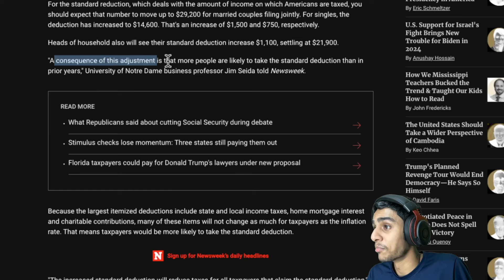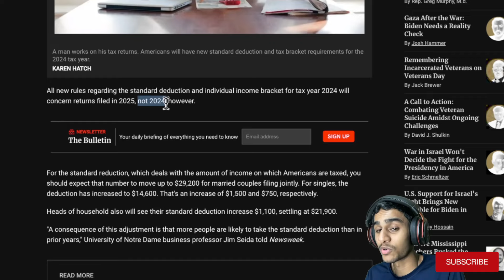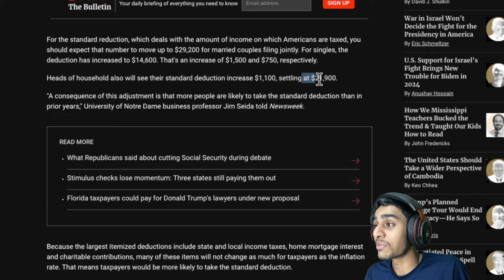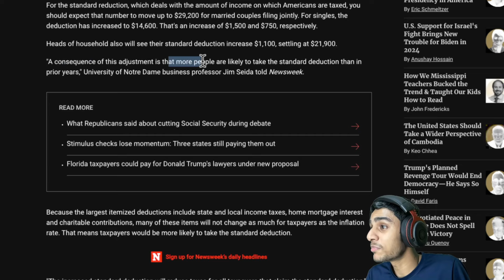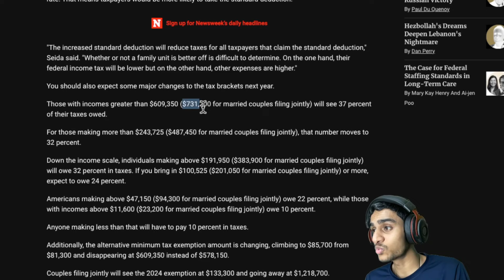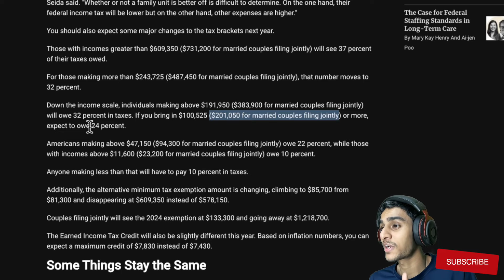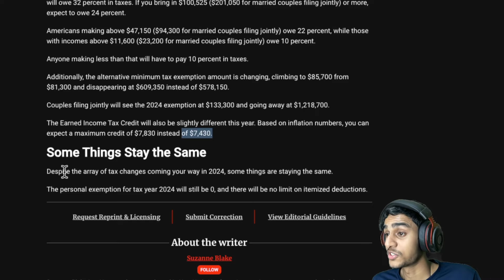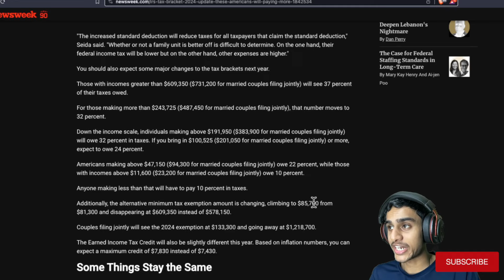SSI/SSDI BACK PAY BONANZA! Get Paid for Waiting!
Hey everyone!  Got questions about the 2024 IRS tax changes?  You're NOT alone! This video breaks it all down in plain English, so you can keep MORE of your hard-earned money!

Here's what you'll learn:

** Bigger Tax Brackets:** See if you qualify for a lower tax rate!
** Free Money Alert:** IRS giving away hundreds in standard deductions!
** Retirees Beware:** New tax rules could impact your Social Security!
** Secret IRS Hacks:** Get your tax refund FASTER and avoid mistakes!
** Disability Update:** Important changes for SSI and VA benefits! ♿

Chapters:

0:00 - IRS Announces New Tax Brackets for 2024
0:34 - How the Standard Deduction Increase Affects You
1:07 - Tax Brackets Explained: Who Pays More & Who Pays Less?
2:28 - Disability & Social Security Updates for 2024
3:16 - Alternative Minimum Tax Changes You Need to Know
4:09 - What's Staying the Same with 2024 Taxes